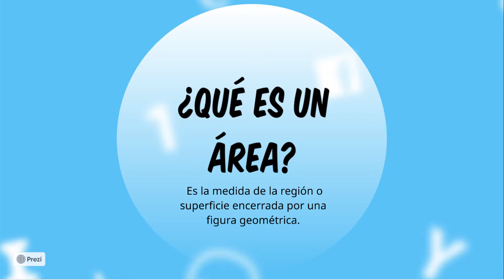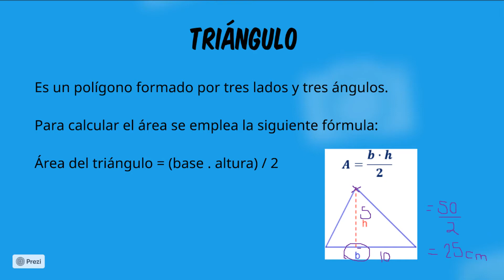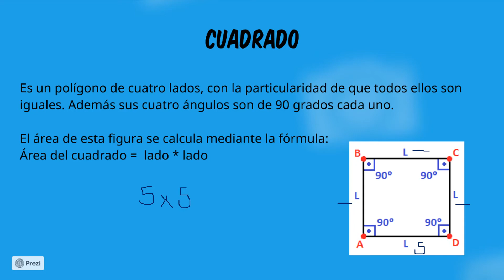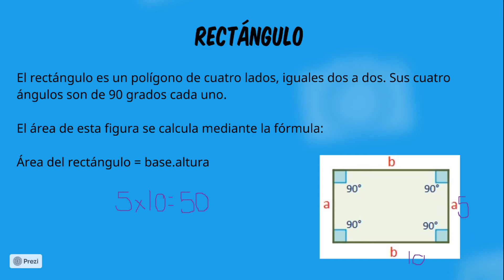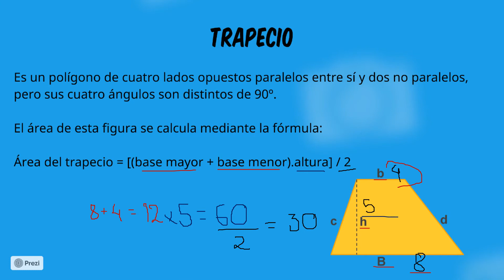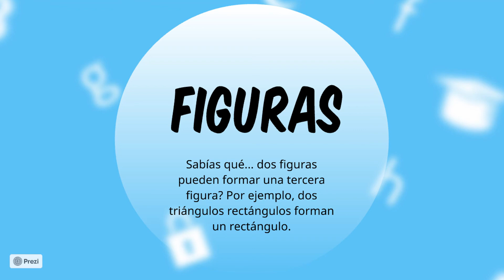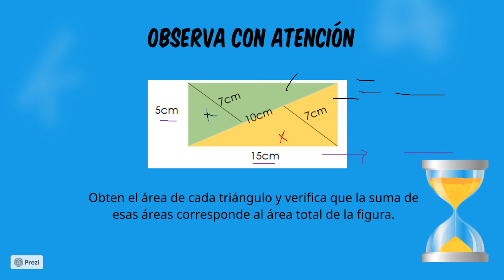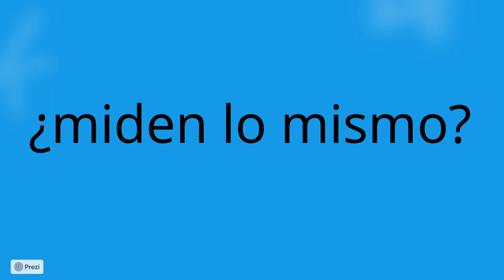03. Bases y Alturas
José Daniel Carrillo Torres